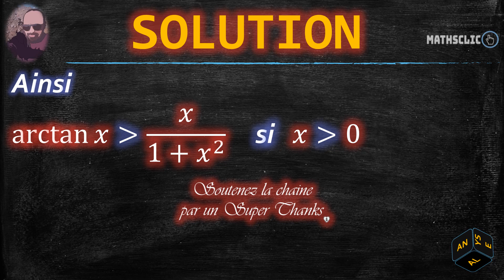🔴MATHSCLIC EXERCICE - POST BAC | DÉMONSTRATION DE L'INÉGALITÉ arctan⁡(𝑥) ≻ 𝑥/(1+𝑥^2 ) SI 𝑥≻0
👉★Exercice corrigé d'analyse sur l'application du théorème des accroissemets finis pour la démonstration des inégalités